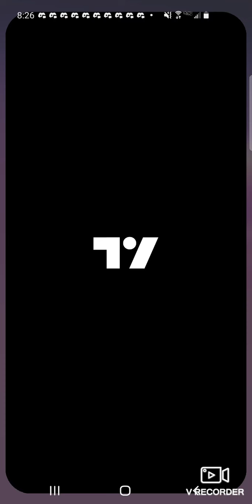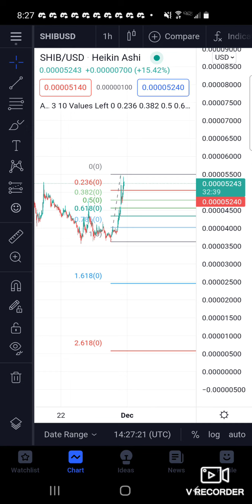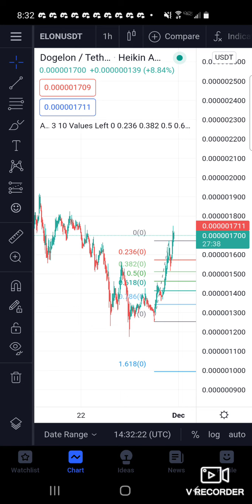DOGELON MARS PRICE PREDICTION AND ANALYSIS